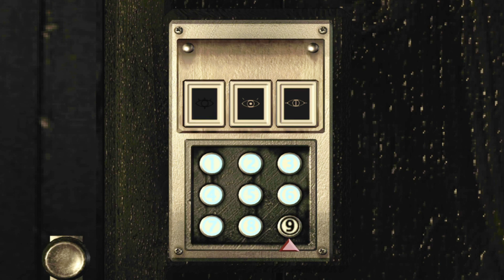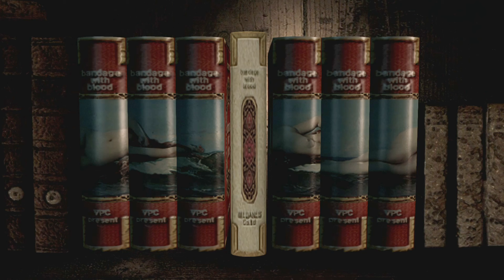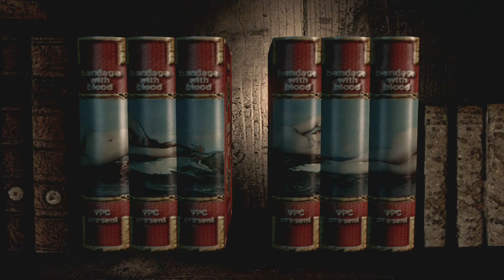【バイオHD】#9 汚物は消毒するのが相場で決まっています【ホラーゲーム実況】バイオハザード HDリマスター Biohazard HD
【次の動画】

CPU：AMD Ryzen9 3900X
メモリ：DDR4 8GB×2 16GB×2
グラボ：Geforce RTX3070
マザーボード：TUF GAMING X570-PLUS